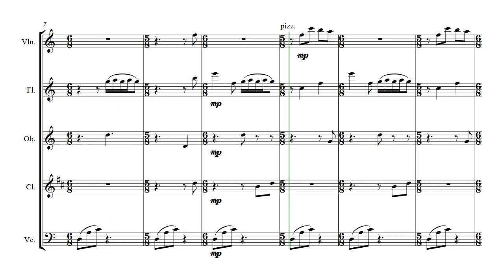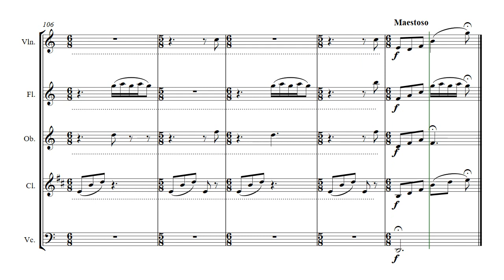【混合五重奏編曲】吉松隆/プラタナス・ダンス ～プレイアデス舞曲集より(T. Yoshimatsu/"Platan Dance from Pleiades Dances)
吉松隆/プレイアデス舞曲集I-No.7
ヴァイオリン/フルート/オーボエ/クラリネット/チェロ

Takashi Yoshimatsu/Pleiades Dances I-No.7
Arranged for Quintet for Violin/ Flute/ Oboe/ Clarinet/ Cello